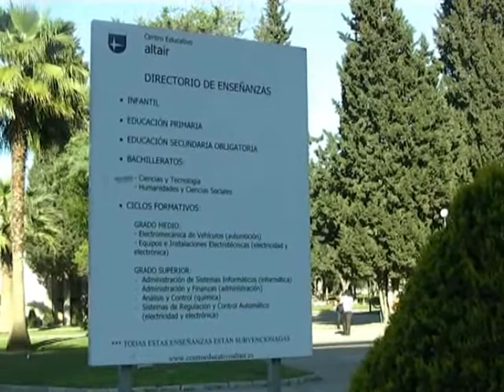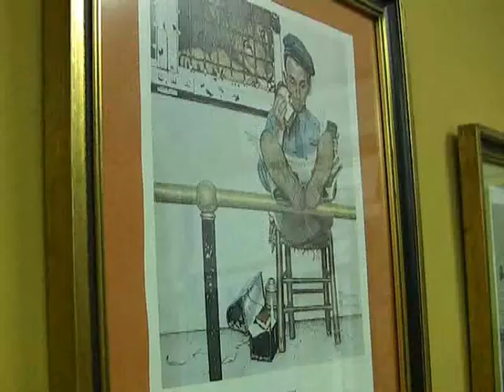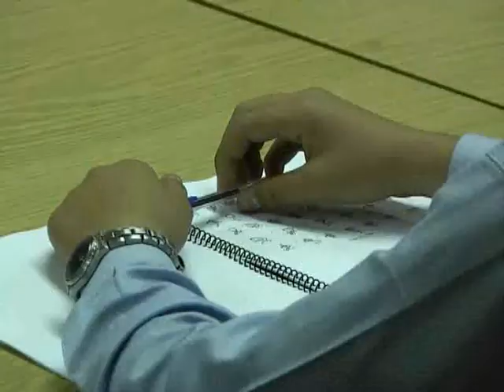S.O.S para los buenos modales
Reportaje en ABC Sevilla, escrito por Cristina Aguilar, sobre la colaboración de Cooperación Internacional ONG en el "Curso de Buenos Modales" que se imparte en el Club Juvenil VIAR para niños de 9 a 13 años del colegio sevillano Altair y que celebra su séptiima edición. 23/04/09